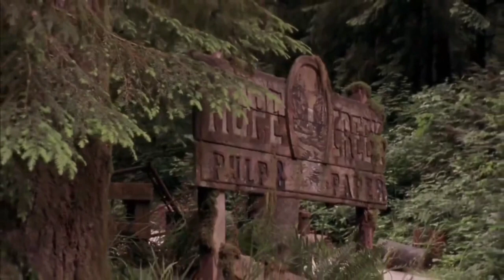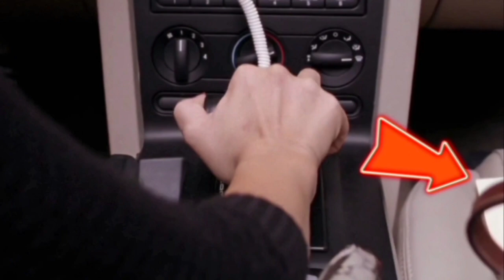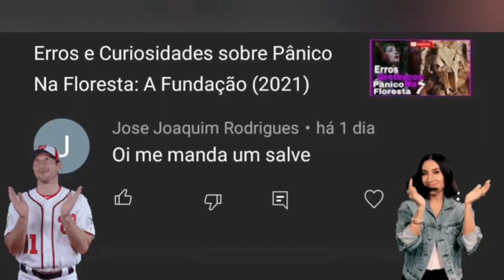Todos os erros da saga de Pânico na Floresta (+100)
Olá galerinha do total cinema, hoje eu trago para todos vocês um compilado desses vídeos que fiz. Fico muito feliz de ter acabado mais uma série no canal. Só lembrando que vai vim erros grotescos de outros filmes e franquias. Espero que goste do video 😍😍.